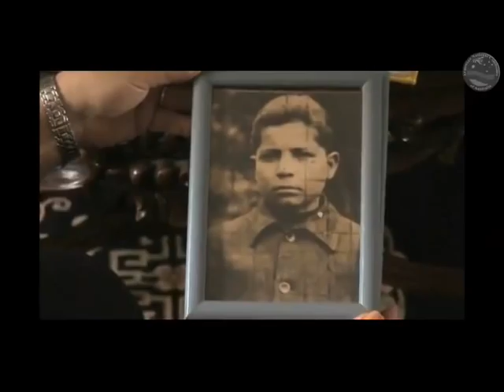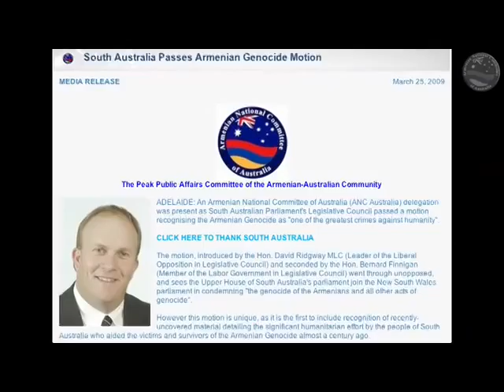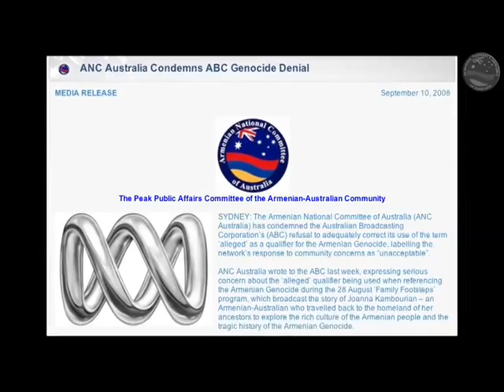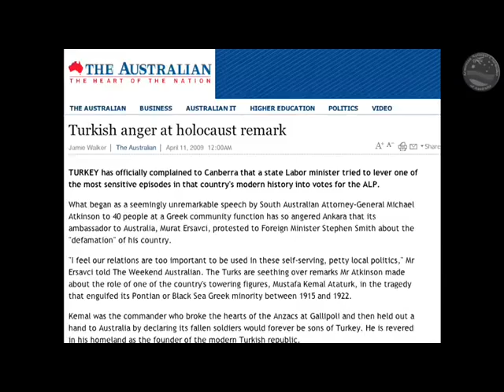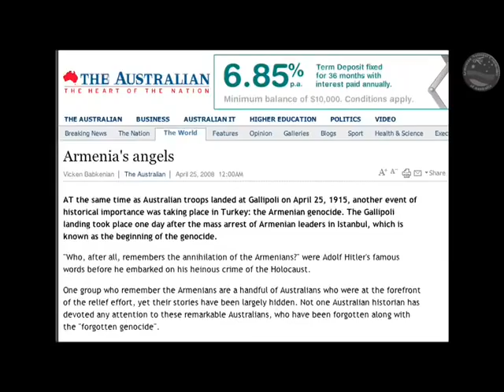With Your Support, We Are ANC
ANC Australia video highlighting activities to audience at ANC Australia Annual Banquet 2009.